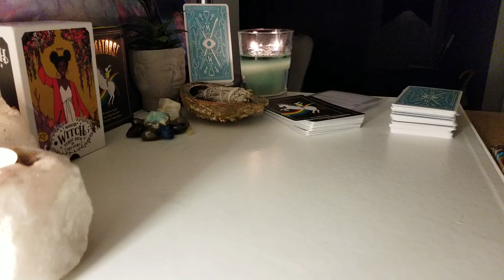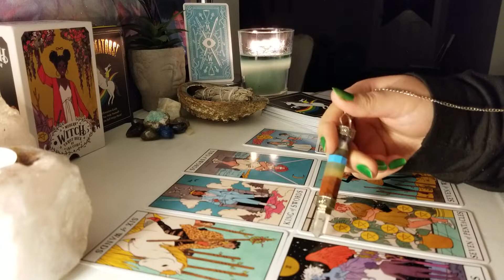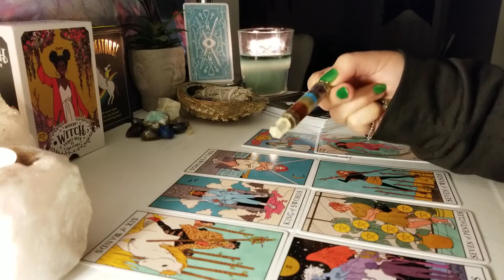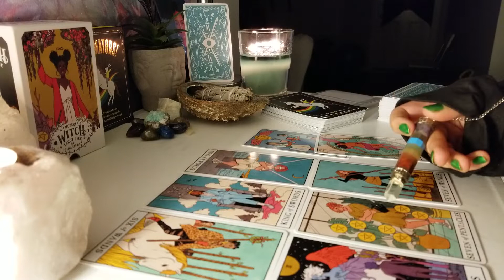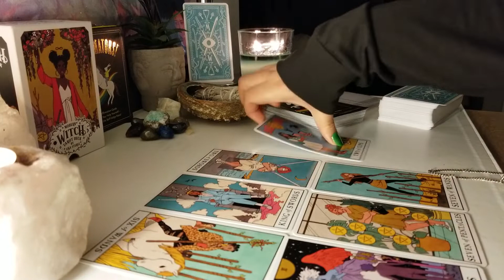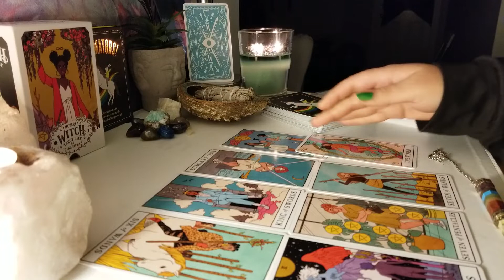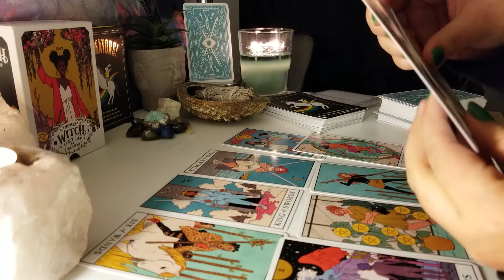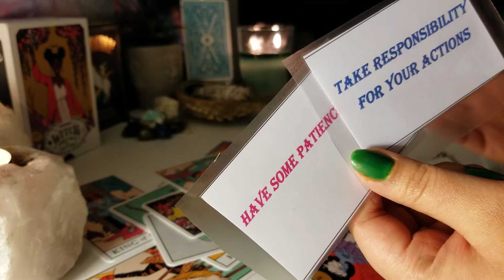Pisces April 2020 " Is It Worth The Effort"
All readings are $15 (CAD)

Check out my lifestyle blog at allthingsaden.com where you can find lots of advice on many different topics such as dating, mental health and spirituality